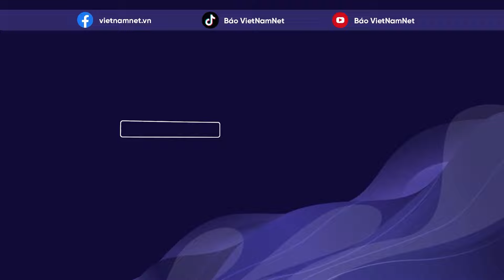Tổng thống Biden nhầm lẫn về cây cầu bị tàu chở hàng đâm sập ở Mỹ | Báo VietNamNet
Tổng thống Mỹ Biden cam kết sẽ xây dựng lại cầu Francis Scott Key sau vụ tai nạn nghiêm trọng, nhưng cũng nhầm lẫn về việc đi tàu hỏa qua cây cầu này nhiều lần.